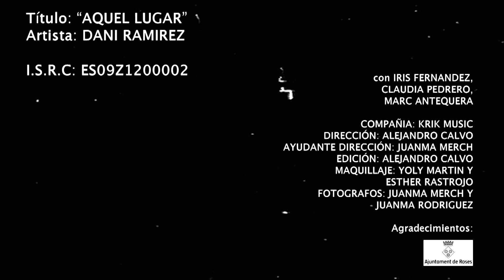DANI RAMIREZ - "AQUEL LUGAR"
Videoclip e Historia de "Aquel Lugar", 3er Single (extraido en Abril 2012) del 2º trabajo Discográfico del artista barcelonés, "Dani Ramírez" que salió a la luz bajo el título "Donde Nacen los Sueños".

Historia y guión, creado y planificado por el mismo artista. Historia basada en su niñez, de su paso por ese lugar al cabo del tiempo y, su retorno al mismo en el presente.

Actores: Dani Ramírez, Iris Fernández, Marc Antequera y Claudia Pedrero, bajo el mando del director Alejandro Calvo y la Productora AC Pro.